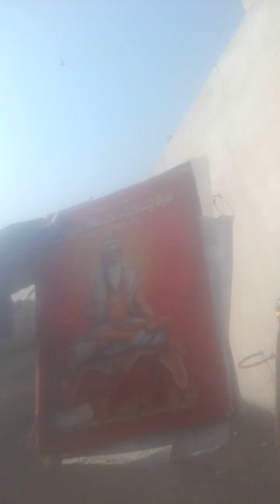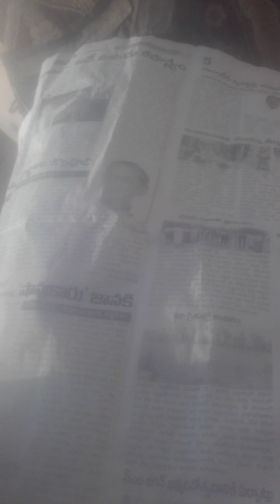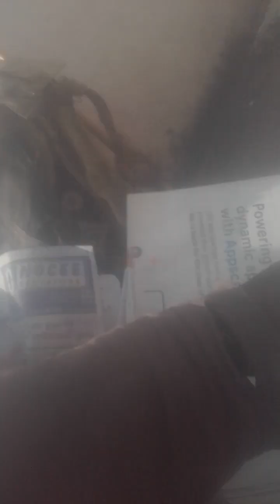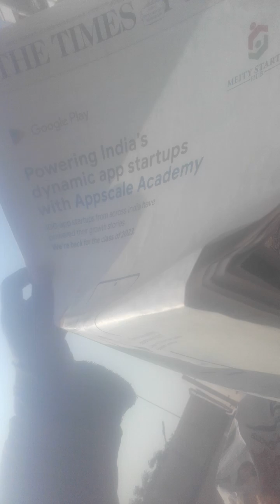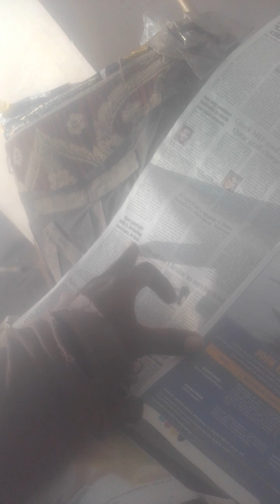GOOGLeKORRUPTion45Cr.ForFewMin.UPA=NDA?XACTly23FOB AKSiDnTS,...ListGOesENDLESS,CALCI01AvTaRAPTNCSPR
ucy.co.in ®
s/o Ch. Atchuta Rao,
33-1-31, Satya Sai Nilayam(5070cvky=1969A.D.C.),
S.J.Road, P.O.Waltair(R.S.),
Visakhapatnam,
ANDHRA PRADESH .LT.INDIA.LT.BHARAT.LT.BHUVAH.LT.AmmaCoTagHra-530004.
TimeOfBirth:03:45hrsA.M.